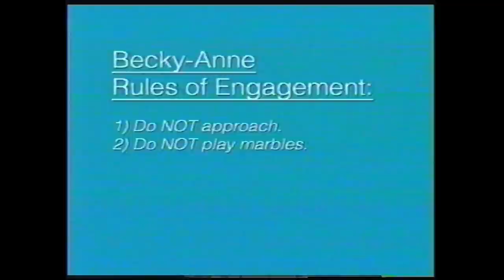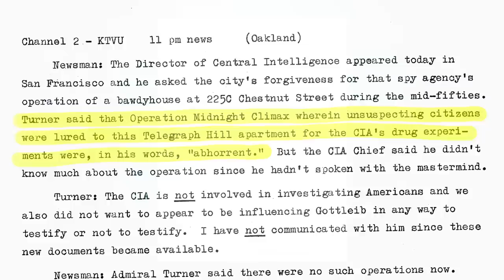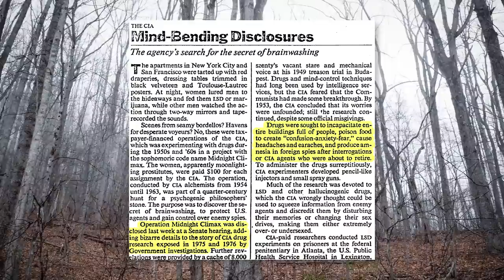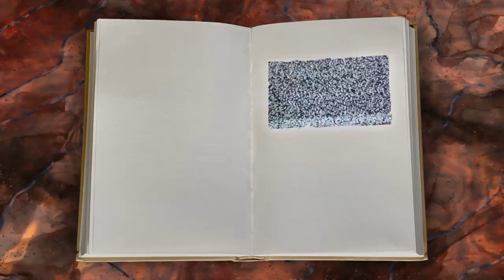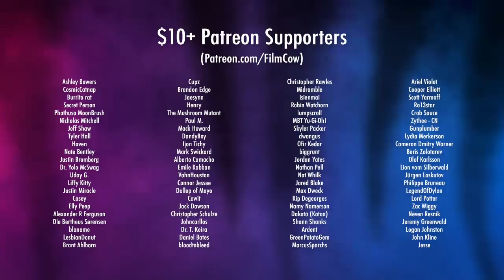Elsa Opens the Door // Vulo Lives! (Episode 8)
Elsa of Arendelle returns after her brief cancellation to talk about a new musical obsession.

“Vulo Lives!” is a talk show hosted by Vulo, a face borrower from the endless void. The biggest guests, the darkest secrets... and the most enchanting borrowed face in the business.

FilmCow.com